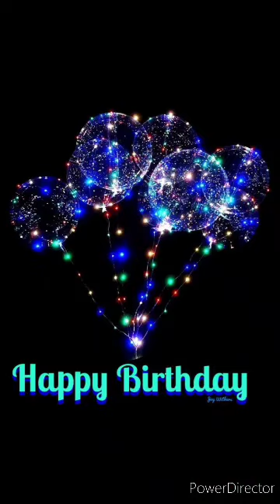💞 Piu' bella cosa 💞💞💞